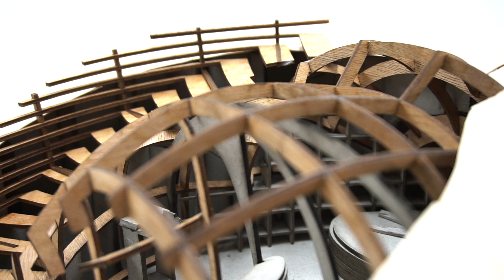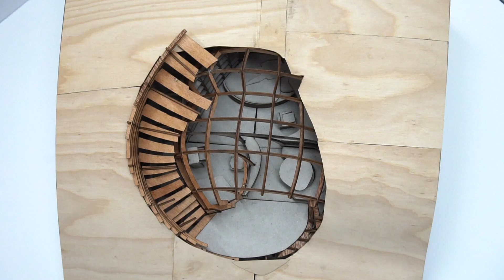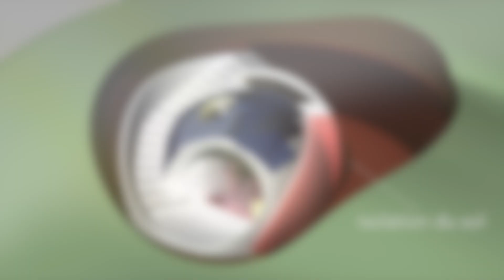Tiny house Cocoon | habitat alternatif, insolite et écologique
Une petite vidéo présentant l'avancement du projet de construction d'habitat bioclimatique semi-enterrée "Coquille", ou "Cocoon" (qui a pour but d'être écologique sur le plan constructif, environnemental et énergétique) ; une manière de rendre attrayante une architecture durable en matériaux biosourcés).
J'ai préalablement conçu l'ossature bois découpée par CNC sur Rhino3D et Grasshopper.

Ce que je cherche à promouvoir, c'est un habitat intelligemment conçu qui ne nécessite aucun moyen correctionnel tout en offrant un confort optimal, ceci sans système technologique sophistiqué mais plutôt des dispositifs simples. Le concept "SCOOP HOME" est une matérialisation de ce concept : rendre les usagers pleinement conscients de ce que peut être leur lieu de vie lorsqu'il est abordé sous l'angle créatif de la rondeur.

et à donner vos avis !👍